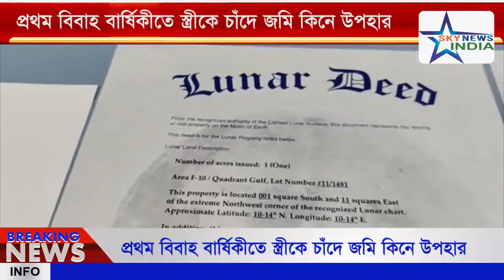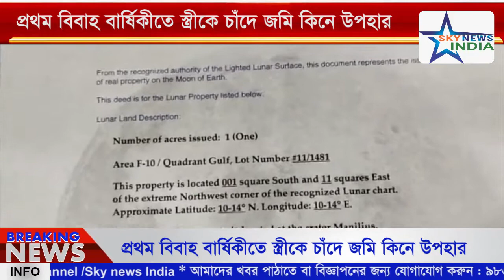প্রথম বিবাহ বার্ষিকীতে স্ত্রীকে ভালোবেসে চাঁদ এনে দিতে না পারলেও, চাঁদের জমি কিনে উপহার